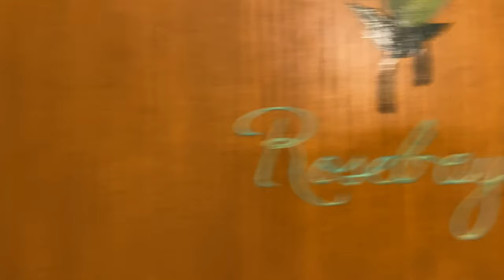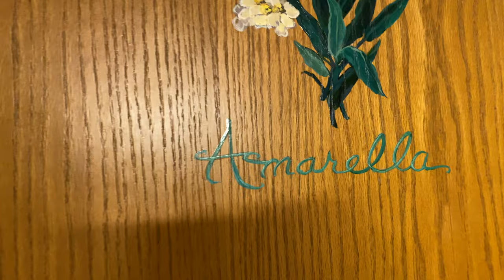Best place to LODGE when visiting Big Bear Lake, CA. Alpenhorn Lodge and Bed and Breakfast. 2/2/2020